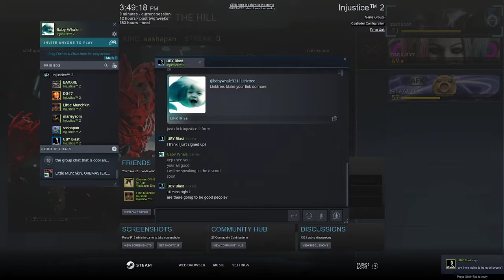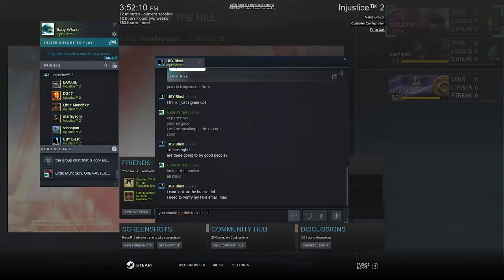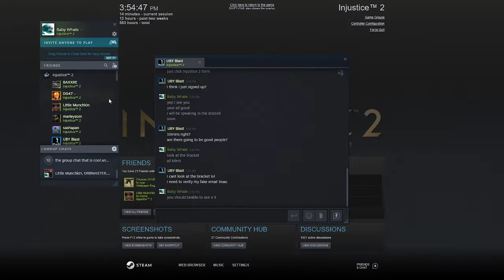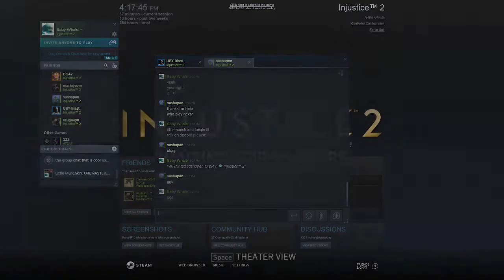Injustice 2 tournament Bi-Weekly Tournament #5